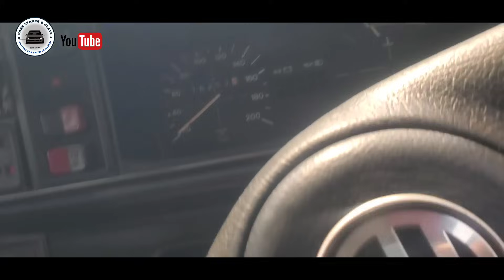NOSI 🐝 SPLITRONIC WIRING FITTED ✔